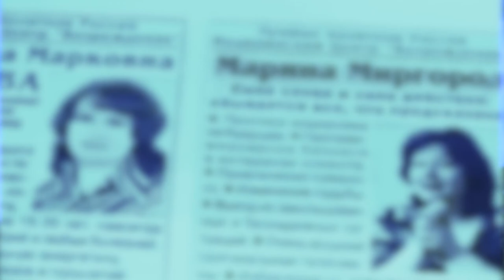Как по Нотину - Слон в посудной лавке ЯтакДУМАЮ Сеня Кайнов Seny Kaynov